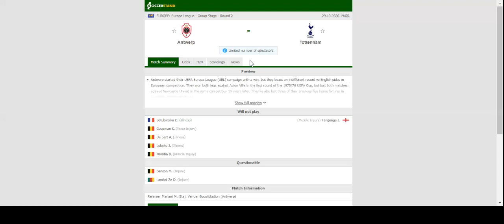ANTWERP VS TOTTENHAM PREDICTION & BETTING TIPS - 29/10/2020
2021 college football predictions,
2019 college football predictions,
2020 ncaa football predictions,
nc state football predictions 2020,
2020 nebraska football predictions,
2020 uga football predictions,
10 football predictions 2020,
football songs,
football vines,
football skills,
football daily,
football games,
football khela,
football live,
football pump up,
football anime,
football analysis,
football asmr,
football agility drills,
football american,
football academy,
football anthem,
football boots,
football big hits,
football bloopers,
r/b football,
f c b football,
mattyb football,
s.a.b football,
football chants,